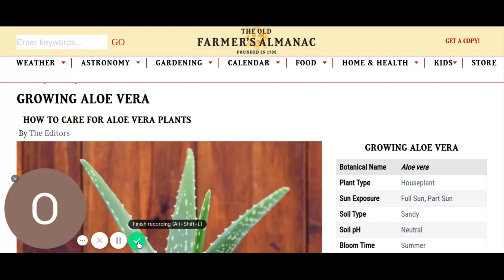How to Care for Aloe Vera Plants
how to care for aloe vera plants . it's simple to grow. If grown under  proper circumstances will multiply super fast

Get medium sized pots to start. As the plant multiplies increase pot size. Always plastic pots
Every six weeks remove excess plants from older pots and place in new pots filled with a mixture of potting soil and cow manure you buy from store. These plants really multiply so quickly it is hard to keep enough pots to grow them in.